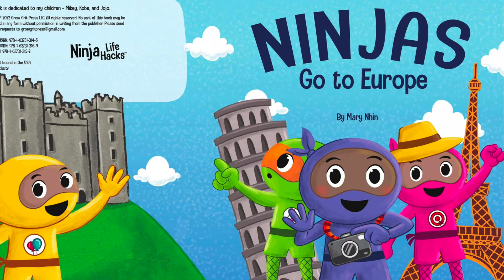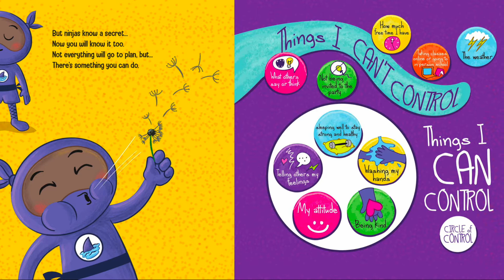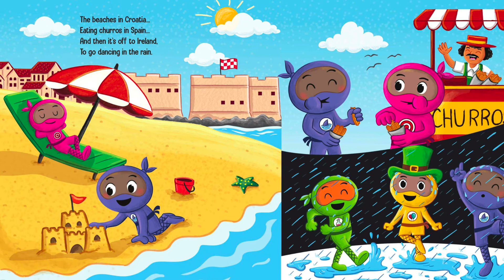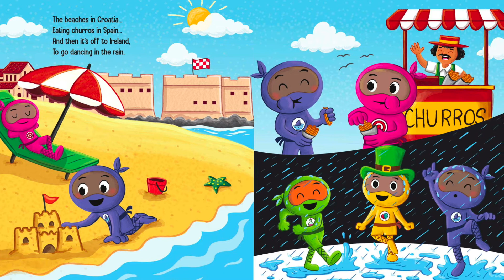📕Kids Book Read Aloud: Ninjas Go to Europe By Mary Nhin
Ninjas Go to Europe: An Adventurous Rhyming Story About Easing Worries

Follow along with your favorite ninjas as they go on adventures in this new rhyming story series, Ninjas Go, from Ninja Life Hacks!

The beaches in Croatia…
Eating churros in Spain…
And then it’s off to Ireland,
To go dancing in the rain.

Book Title:- Ninjas Go to Europe
Written & Illustrated by:- Mary Nhin

Other Playlist for book:-

Book Link:-